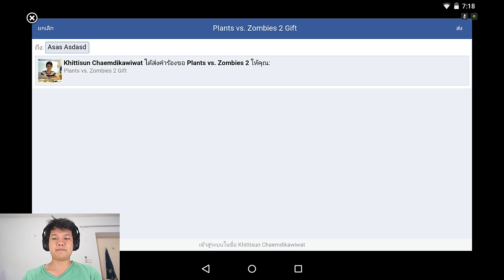[Thai] Plants VS Zombies 2 ep24 - Wild West 9-10